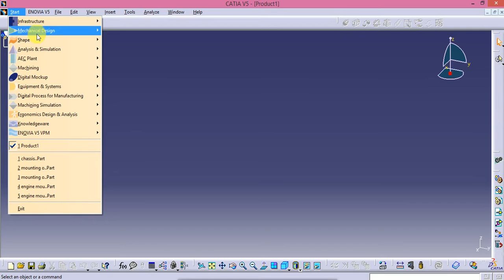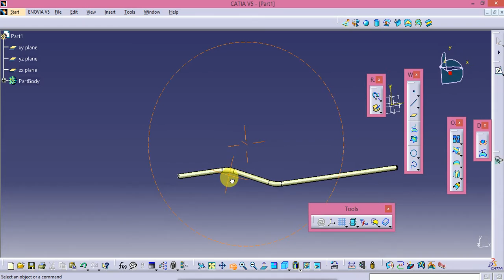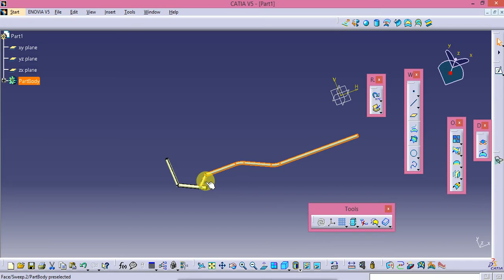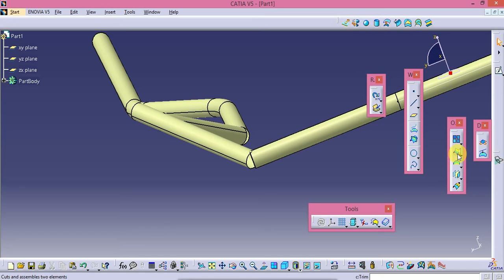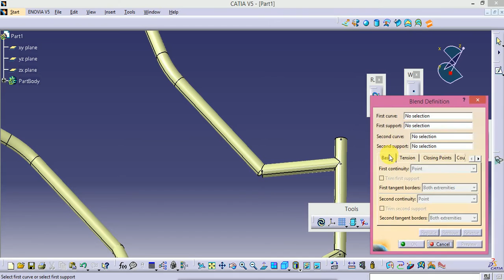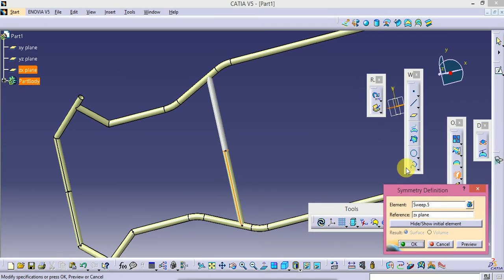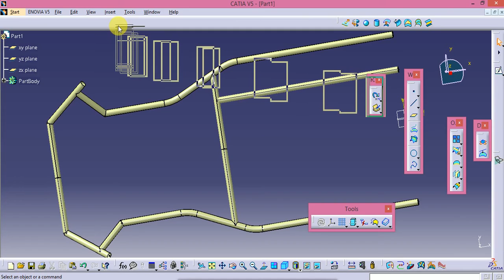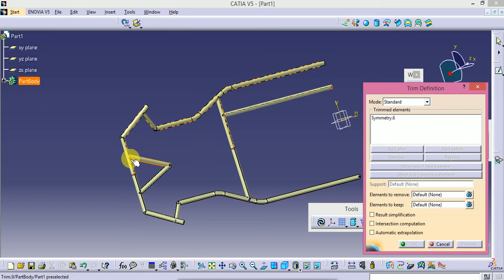Go Kart Chassis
This video will help you to learn basics of Go-Kart Chassis Designing in Catia V5.

I'm Saket Dongre Founder & CEO of SkillDx (An Online Education Platform). My purpose of this channel is to Share the Knowledge and Ideas related to Technology, Innovation, Research, Development, Business and some Podcast that I will be making with different expertise.

SkillDx - A Digital Education Platform -